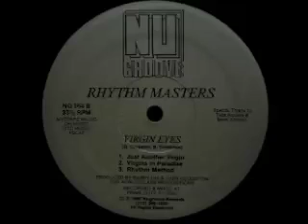Rhythm Masters - Virgin Eyes (Rhythm Method)